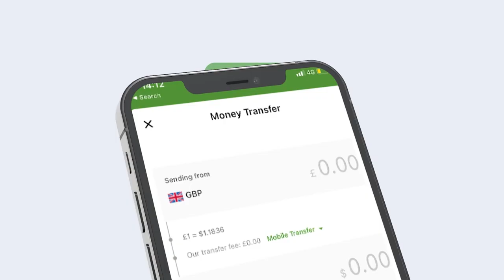Xasan Sheekh Oo Ku Hungoobay Qorshe uu u Magleegayay Somaliland? Wax ogow Duulaanka Calanka Towxiidk